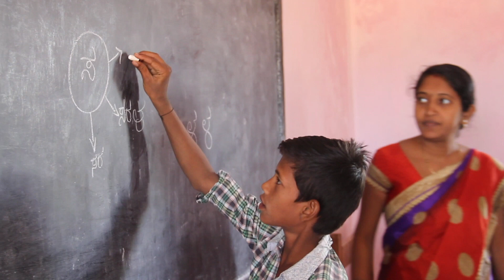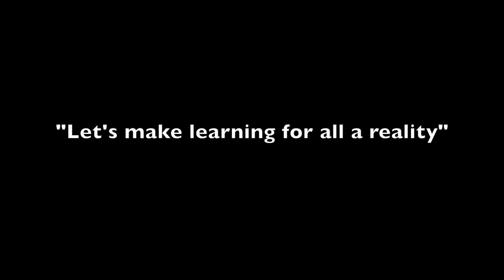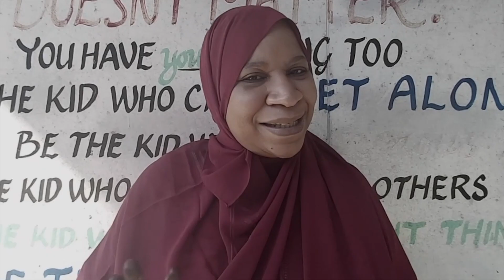Focusing on the Foundations: Education in the time of COVID-19